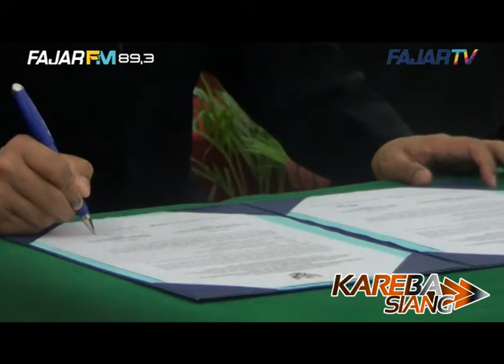Tiga OPD Belum Kembalikan Kas, Inspektorat Pemprov Sulsel Target Pengembalian Dua Bulan.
Tiga  Organisasi Perangkat Daerah (OPD) terkonfirmasi belum mengembalikan sisa kas, yang tidak terserap di tahun 2020 kepada kas Pemrov Sulsel,  untuk itu,  Inspektorat menargetkan proses pengembalian selamat-lambatnya 2 bulan sejak laporan hasil pemeriksaan oleh BPK diterima.